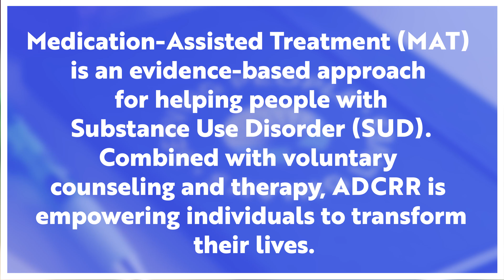Medication-Assisted Treatment program, In-Reach event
At ASPC-Lewis’s recent In-Reach event, participants in ADCRR’s Medication-Assisted Treatment program met face-to-face with community-based organizations to discuss transition plans and get connected to services that are critical for a successful life upon release from prison.